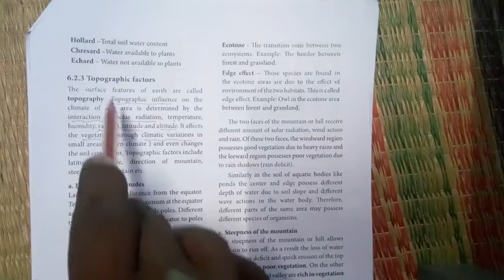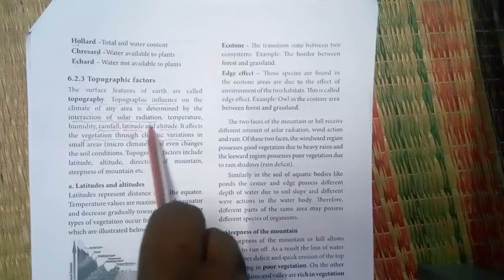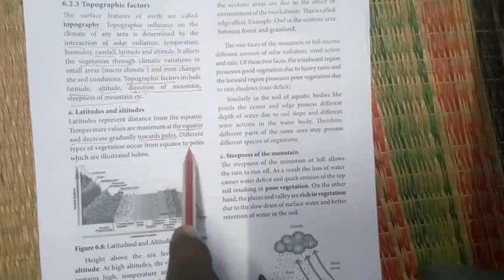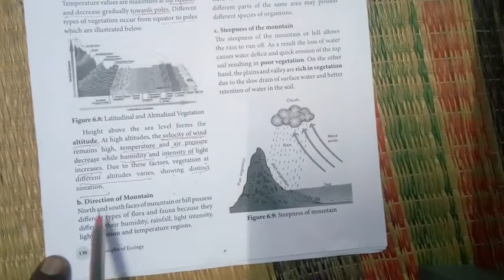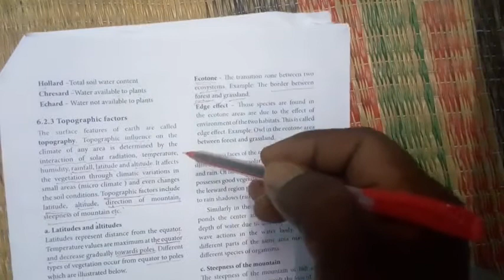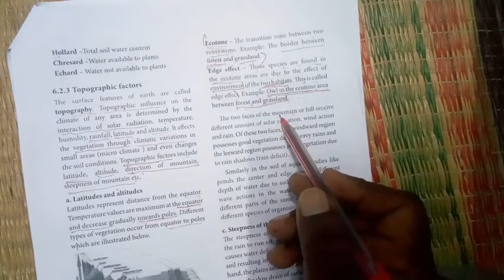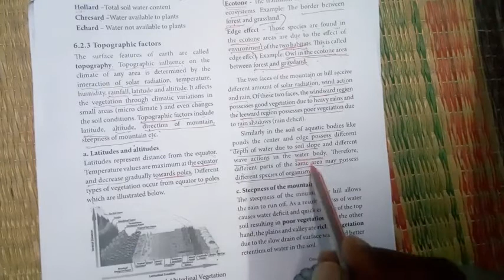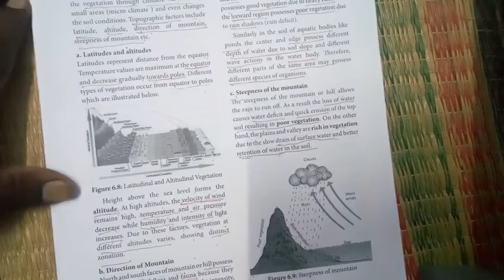Principles of ecology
Factors